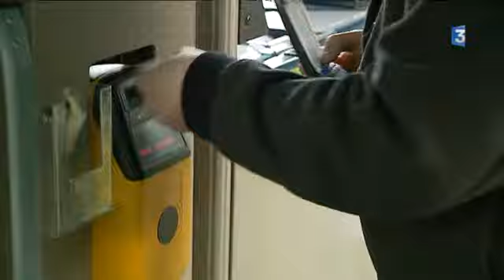Des bus 100% électriques testés à La Rochelle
Un reportage de P. Tanger, P. Lahaye et S. Renault avec les interviews d’une conductrice de bus, de Rémy Foyer, directeur général délégué Heuliez Bus et de Brigitte Desveaux, vice-présidente de la communauté d’agglomération chargée des transports.